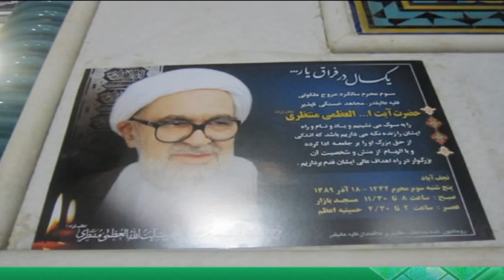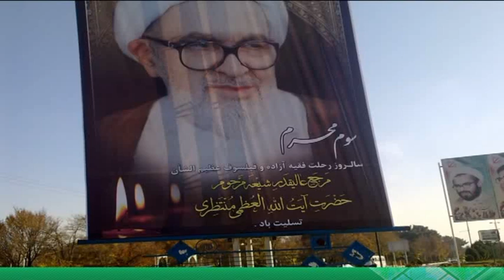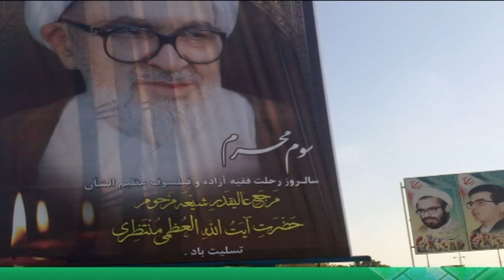اخباررسا؛19 اذر 1389؛بخش دوم؛قسمت1